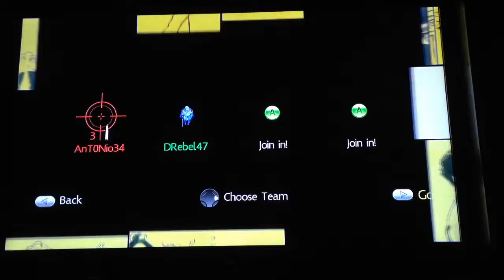Playing three games.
We are back on the Flash Gamers. And today we play three games.